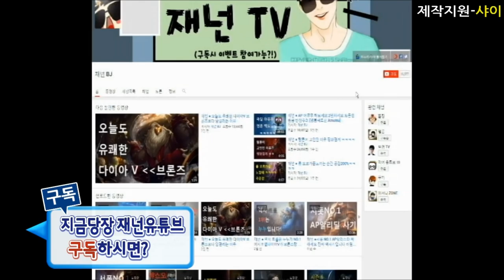재넌 ● 시청자랑 랭 듀오 안하는 이유 뉴메타 OP 정글 평타로 갱을??!! 덫설계왕 케이틀린 정글!! [Jungle Caitlyn]